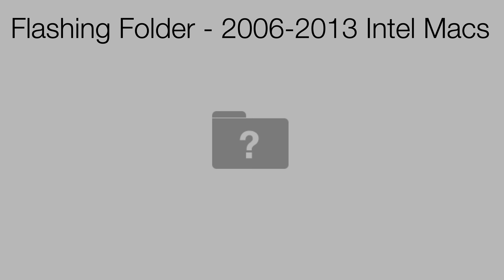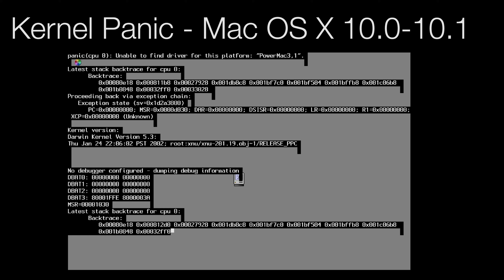All Mac Crash Screens (Updated 2021)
Kernel panics, no entry signs and the flashing question mark folder. Those are some of the most iconic crash screens that Apple users will encounter or have encountered in the past. Here's a video showing a compilation of Mac crash screens updated as of this year.